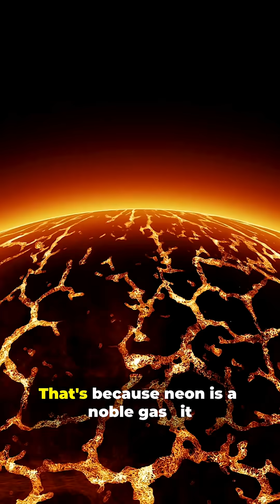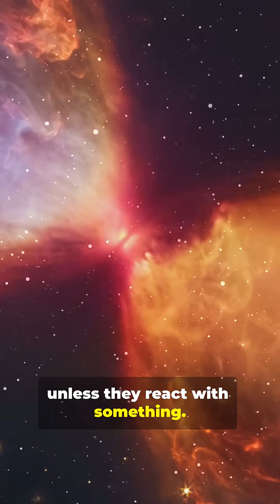Why Neon Abundant Is Everywhere… Except Earth!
Neon is the fifth most abundant element in the universe — yet Earth barely has any. Why? Unlike other elements, neon is a noble gas that doesn’t bond with rocks or minerals, so it never got locked into Earth’s crust during formation. And because neon is incredibly light, early Earth didn’t have the gravity or atmospheric stability to hold onto it. Most of it simply drifted into space. Meanwhile, neon is produced inside stars and released during supernovas, meaning it fills the universe but rarely gets trapped in rocky planets. That’s why neon glows across galaxies… but makes up only 0.0018% of Earth’s atmosphere.